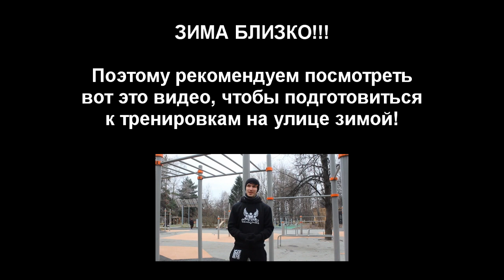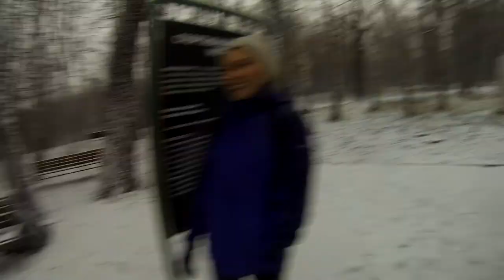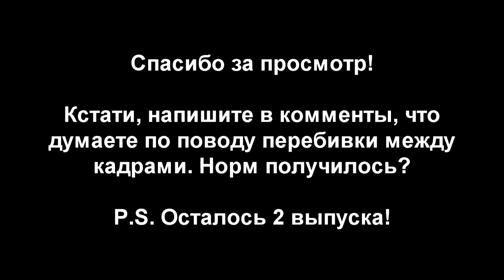s03e12: Первое полезное видео (за зиму) [Team Patriots]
Наконец-то мы записали РЕАЛЬНО ПОЛЕЗНОЕ видео с несколькими советами о том, как тренироваться на улице зимой! Алилуя!!!

Что делал Саня на трене:

- Разминка
- Подводящие упражнения к флажку
- Подтягивания, лесенка с 1 до 20 с небольшим отдыхом и прибавляя по 1 каждый подход
- Брусья, лесенка с 2 до 20 с небольшим отдыхом и прибавляя по 2 каждый подход, максимально глубоко и прорабатывая грудак

Что делал Антон на трене:

- Разминка
- Подтягивания узким хватом сверху - 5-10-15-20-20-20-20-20, отдых между подходами в минутах - 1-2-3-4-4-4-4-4
- Подтягивания хватом снизу -  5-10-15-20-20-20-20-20, отдых между подходами в минутах - 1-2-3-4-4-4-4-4

◄ Рекомендуем! ►

◄ Понравилось видео? Поддержи авторов! ►

◄ Магазин WORKOUT ►

WorkOut (воркаут) - это симбиоз уникального подхода к тренировкам на уличных спортивных площадках, философии многостороннего развития личности и социальной активности. Подробнее можно узнать на официальном сайте